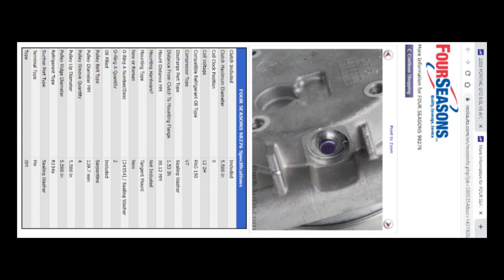2005 GTO Compressor - Circulation valve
2005 GTO control valve inside the AC compressor